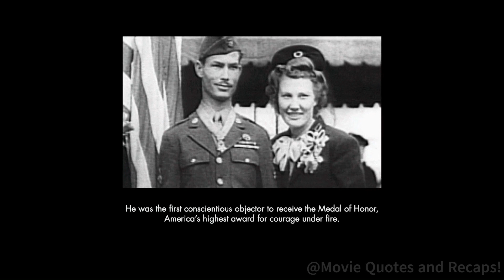A soldier receives the Medal of Honor without firing a shot